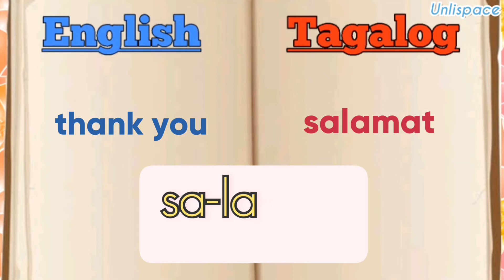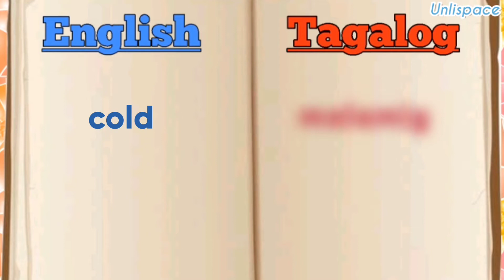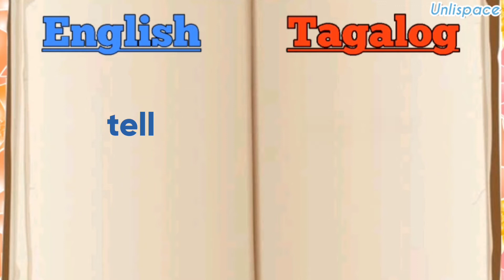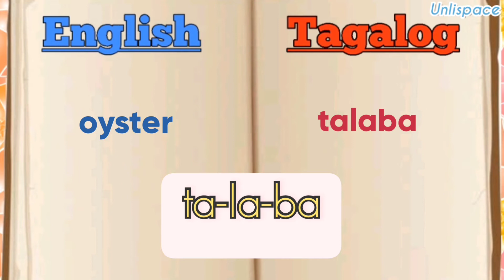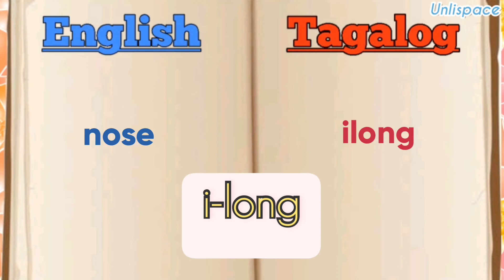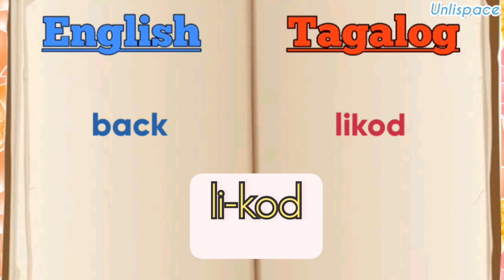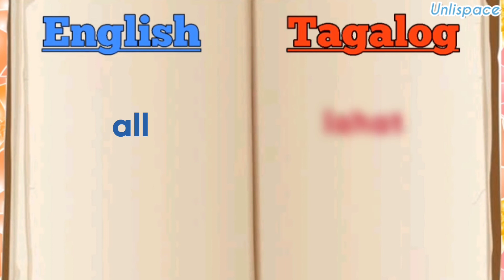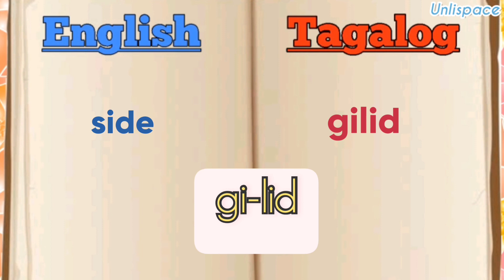English to Tagalog Translation 100 Common Words 2020